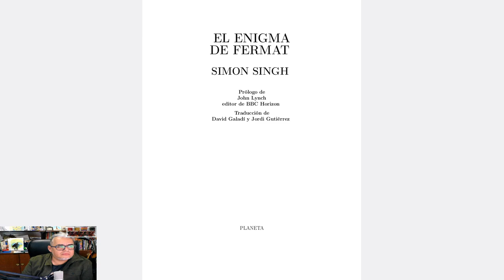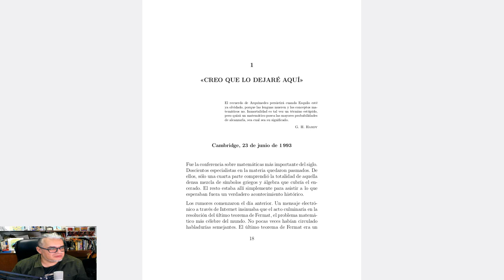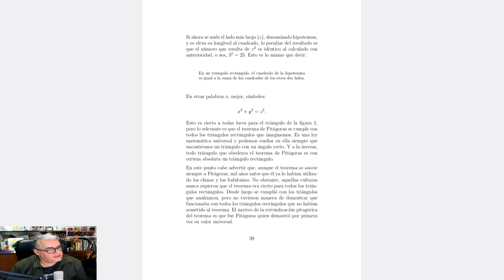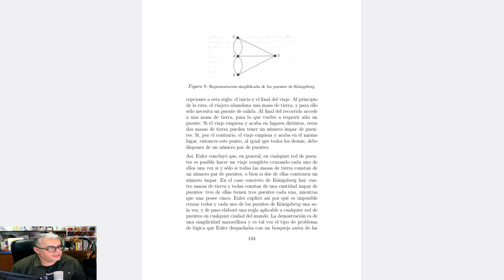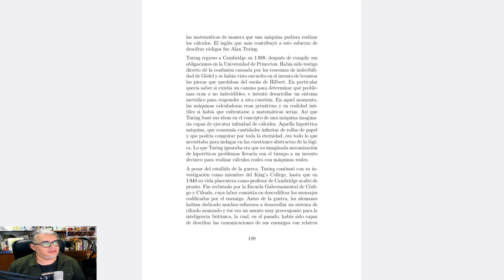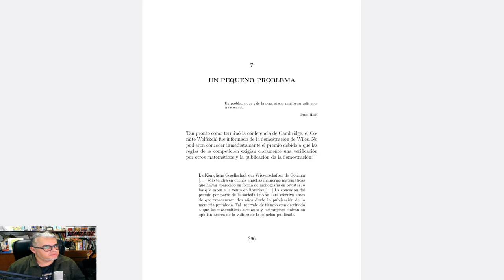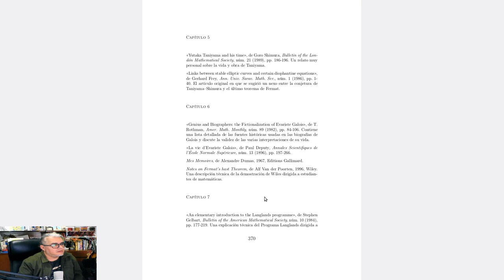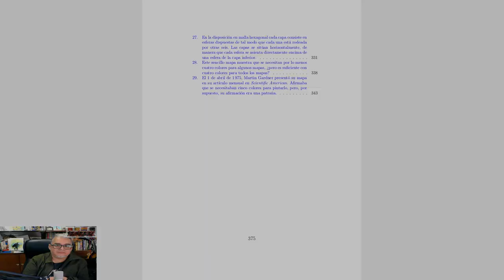Pasame un Libro 2.17 El enigma de Fermat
La recomendación de la semana es El enigma de Fermat de Simon Singh editado por Planeta